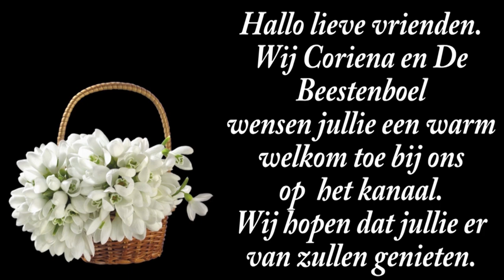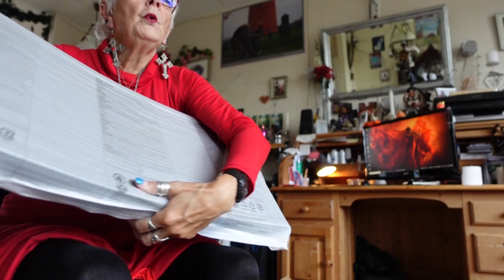za 19 ok | Nieuw beeldscherm | Carin en Roderick | Jas halen | Mary aan de tel | Ambulance. #234